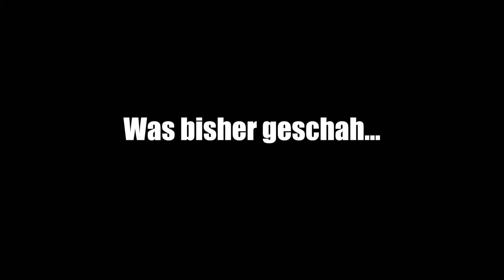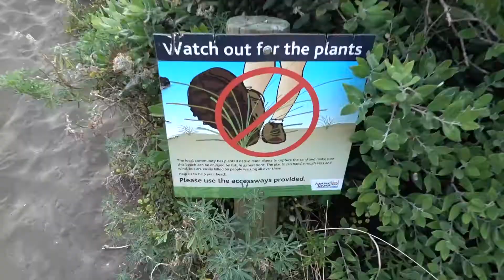ywys - New Zealand - Bethells Beach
First Beach I viseted in New Zealand! I can`t believe how beautiful NZ is.